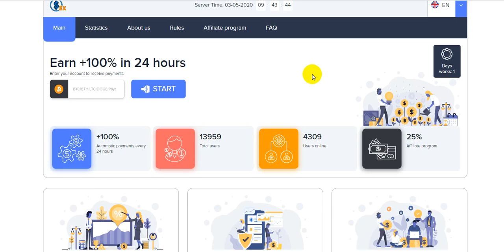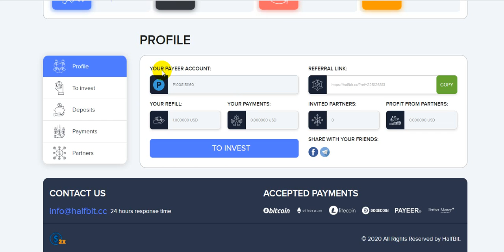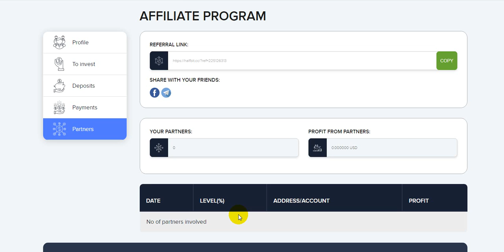New Crypto Halfbit.cc New Hot doubler site 2020 +100% FOR 24 HOURS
💹 Profit : 200% in 24 hrs
📥 Min Invest :
      ◾️ BTC : 1$ BTC
      ◾️ DOGE : 1$ DOGE
      ◾️ LTC : 1$ LTC
      ◾️ PM/ PAYEER : 1$ USD
✅ AUTOMATIC WITHDRAWAL
🔎 Status : Paying 😍